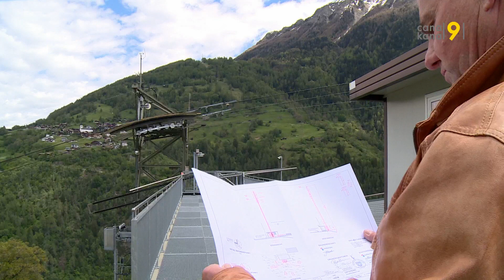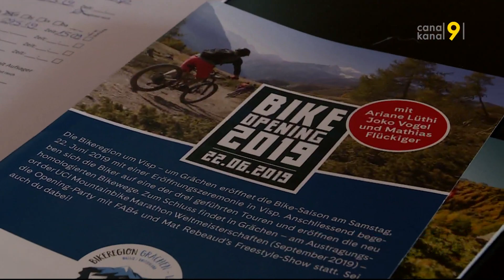TAGESINFO vom 29.05.2019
GRUNDGERÜST STEHT
Letzter 6-Tonnen-Holzträger montiert - die Rarner Eishalle ist auf Kurs.

5G-ANTENNE
Swisscom will in Turtmann-Unterems eine 5G Antenne bauen.

ÜBER 300 KILOMETER WEGE
Die Region Visp-Grächen verfügt über ein 310 Kilometer langes Mountainbikenetz.